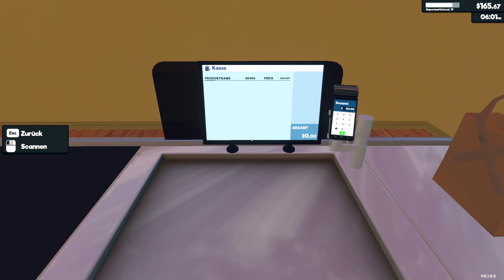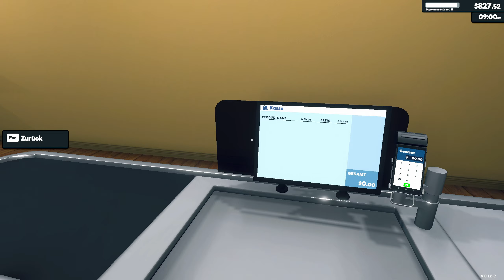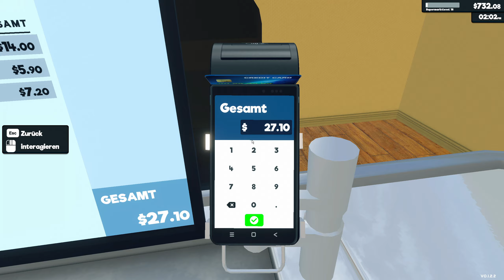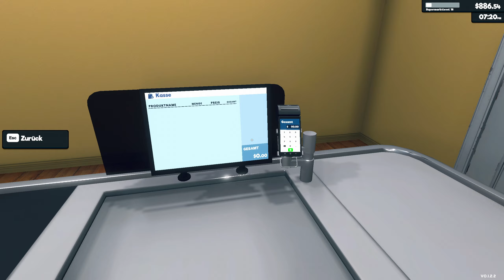Supermarket Simulator - #10: Kaufe, ein und werde Reich! 🛒 Let´s Play Deutsch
►TITEL: Supermarket Simulator
►GENRE: Gelegenheitsspiele, Indie, Simulationen, Early Access
►ENTWICKLER: Nokta Games
►PUBLISHER: Nokta Games
►VERÖFFENTLICHUNG: 20. Feb. 2024
►VERÖFFENTLICHUNGSDATUM FÜR EARLY ACCESS: 20. Feb. 2024